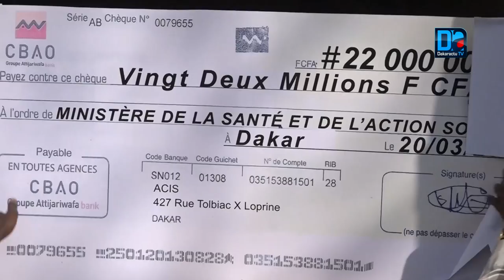C0r0navirus La forte contribution de l’Acis pour maitriser la propagation